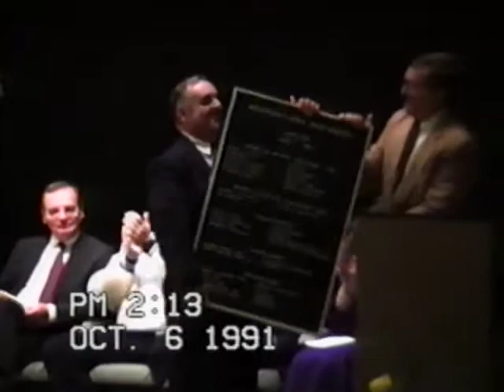Dedication of New Weatherly High School - October 6th, 1991